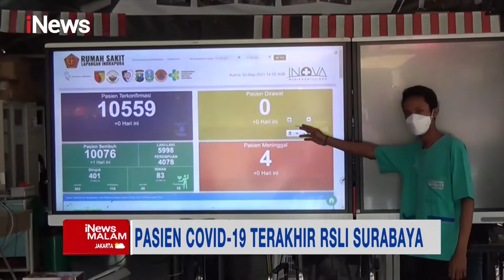iNewsMalam 2 Oktober 2021 Segmen 5